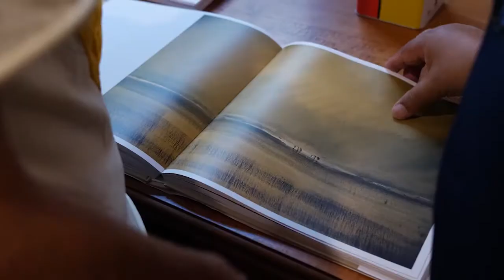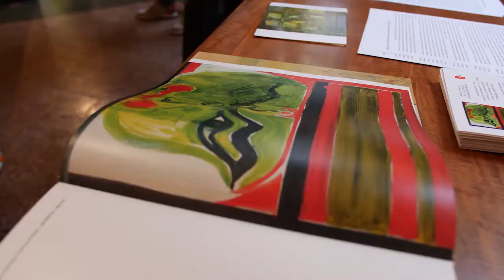Oommen in Florence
George Oommen solo exhibition at Collezione Stengel in Florence, at Palazzo Rosselli del Turco - Kerala series and other paintings